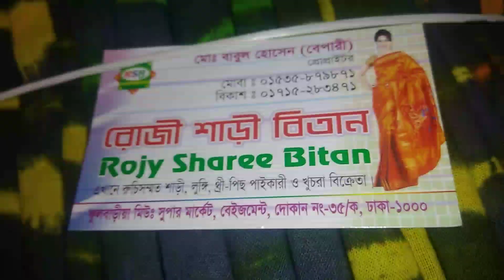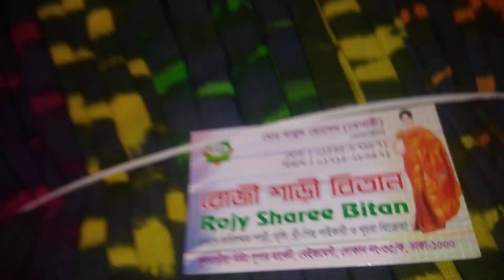কম বাজেটে দারুন ডিজাইনের বুটিক থ্রীপিস কালেকশন ///Law budget boutique 3 pis collection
Shop name : রোজী শাড়ী বিতান
দোকান #৩৫/ক, ফুলবাড়ীয়া
১ নংসিটি সুপার মার্কেট (বেইজমেন্ট) ঢাকা -১০০০